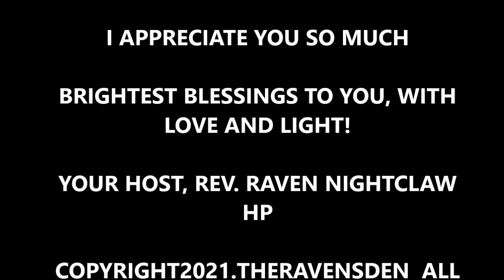The Raven's Den©: Audio Podcast Series: Humanity Reloaded: In the Beginning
Hello and welcome to a new series for the human evolutionary in mind. This is episode 1 of this series which will have you thinking from the very beginning of the video. Rev. Raven Nightclaw HP will give you a brief intro as to the beginning of humanity started, what we were created for and what we are quite literally supposed to be on this planet. Finding your true purpose has never been easier.

NOTE: Help him help others by giving of your self to this channel please. Every little bit does help in huge ways! You can give back to this channel by using the icons in the lower right-hand corner of the channel banner image. available ways to give back are:  Cashapp, Paypal and more. Raven really loves seeing people commenting on all the content that he creates. Showing appreciation is one of things that motivates him to continue to make more great content for your education and your enjoyment as well.